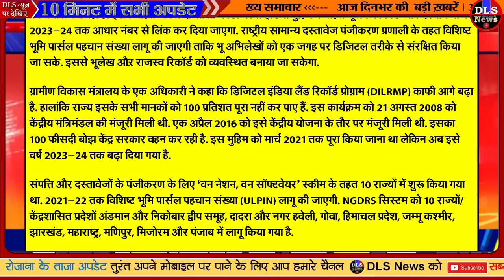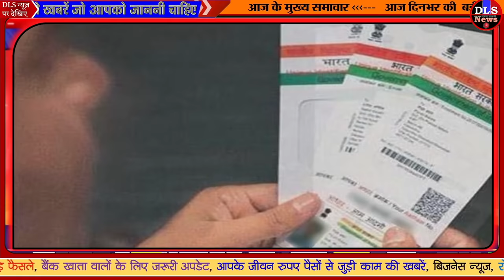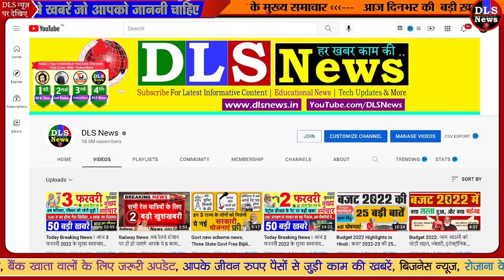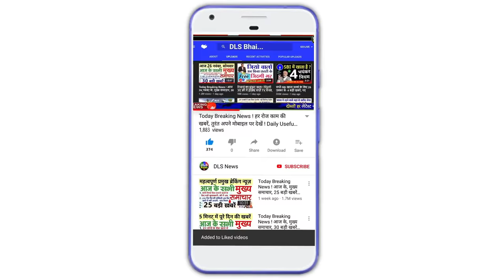पूरे देश में हर तरह की जमीन, खेत, प्लॉट, मकान के लिए अब मोदी सरकार आधार जैसा नया सिस्टम लागू करेगी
pm modi govt news dls news

2/3/2022

 Now land will also have Aadhar card, will get 14 digit unique plot identification number. aadhaar card of land digital land records know everything about ulpin | Patrika News

 'Aadhaar card' of land is being made all over the country, know what is ULPIN, how it will work and what are the benefits

 Land records will be linked with Aadhaar, fraud will stop by getting unique ID for every plot

 The land documents of the states will be linked to the National Document Registration System, each plot will have its own unique number like Aadhaar

 Provision of One Nation-One Registration will be implemented across the country, land related disputes and fake debentures will be banned

 अब ज़मीनों का भी होगा आधार कार्ड, मिलेगी 14 अंकों का विशिष्ट भूखण्ड पहचान संख्या | aadhaar card of land digital land records know everything about ulpin | Patrika News

 पूरे देश में बन रहा है जमीन का ‘आधार कार्ड’, जानें क्या है ULPIN, कैसे करेगा काम और क्या हैं फायदे

 आधार से लिंक होंगे जमीन के रिकॉर्ड, हर प्लॉट को यूनीक आईडी मिलने से रुकेगी धोखाधड़ी

 नेशनल डाक्यूमेंट रजिस्ट्रेशन सिस्टम से जुड़ेंगे राज्यों के भूमि दस्तावेज, प्रत्येक भूखंड के होंगे आधार जैसे अपने यूनिक नंबर

 देशभर में वन नेशन-वन रजिस्ट्रेशन का प्रावधान होगा लागू, जमीन संबंधी विवाद और फर्जी बैनामे पर लगेगी रोक